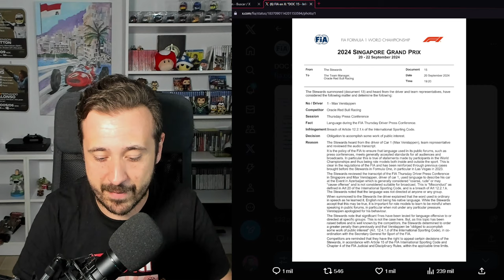¡INSÓLITA SANCIÓN DE LA FIA A VERSTAPPEN! Y MCLAREN ELIMINA SU "MINI DRS"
Que no me entere yo que decís una palabrota por comentarios.